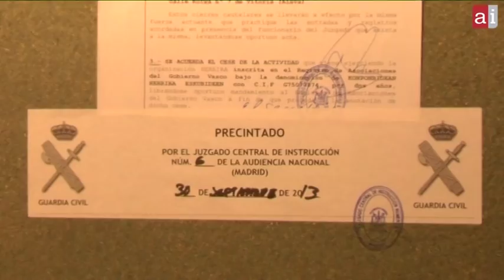HerriraAurrera Brutal carga policial tras el registro en Herrira de Hernani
La Ertzaintza ha reaizado varias cargas policiales que han originado diversos heridos tras el registro de la sede de Herrira en Hernani por parte de la Guardia Civil. Una de esas personas ha resultado ser la senadora por Amaiur Amalur Mendizabal, que trataba de mediar para que no se produjeran más incidentes.